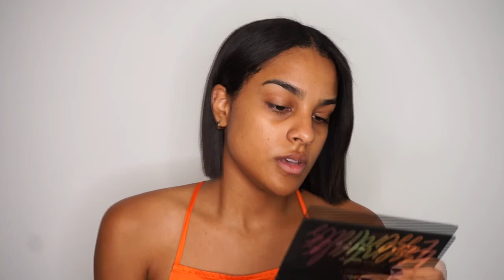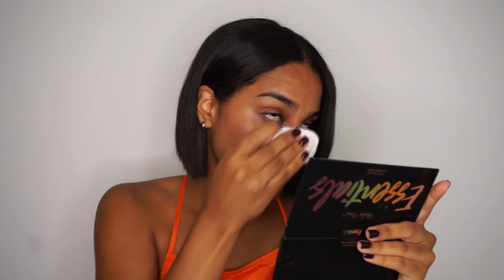Preparación básica del rostro antes del maquillaje | Elvira Ramos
En este video les muestro una rutina básica para preparar el rostro antes de la aplicación de maquillaje. Espero les guste.

Productos que mostré en el video en orden:
NYX Stripped-Off Micellar Water
TARTE Micellar Magic
Walgreems Hydrating Facial Mist
Fresh Rose Floral Toner
L’ Oreal Hydra Genius Daily Moisturizer for Normal/Dry skin

Makeup IG: @_elvira.makeup